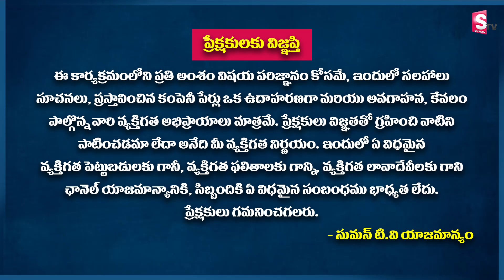అమాంతంగా పెరగనున్న షేర్లు ఇవే..| Stock Market for Beginners | ​GVSatyanarayana | SumanTV Business